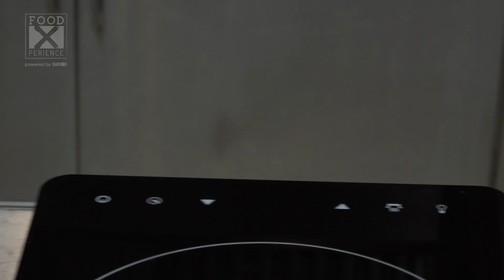5 gerechten van Nick Bril - The Jane | FoodXevent masterclass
Op 12 maart gaf Nick Bril van The Jane** in Antwerpen een masterclass op het FoodXevent! Tijdens de masterclass gaf hij een kijkje in de keuken van The Jane met nieuwe signatuurgerechten.

Over Nick Bril en The Jane** Antwerpen
Het begon allemaal in 2011 tijdens een ontbijt met Sergio Herman. Nadat Nick bij Sergio aangaf dat hij toe was aan nieuwe uitdagingen en meer wilde dan alleen het culinaire, was het idee voor The Jane geboren. 'Food is our religion' is het concept van dit restaurant, dat gevestigd is in een oude kerk. De keuken staat dan ook op de plek van het altaar. Nick Bril is binnen The Jane verantwoordelijk voor de dagelijkse uitvoering van het restaurant. Samen met Sergio creëert hij het menu.

Al zeven maanden na de opening in 2014 kreeg The Jane een eerste ster. De tweede volgde het jaar erna in 2015, amper 20 maanden na de opening.